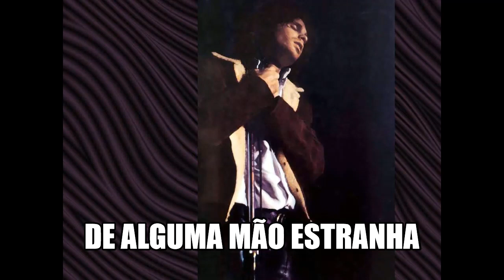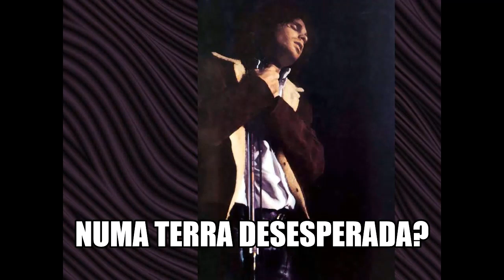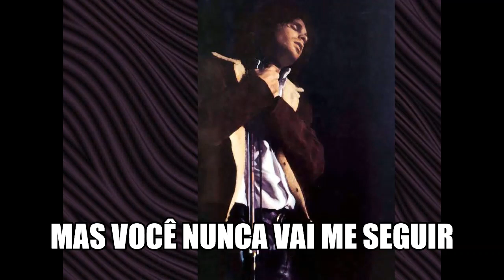The Doors - The End - Legendado